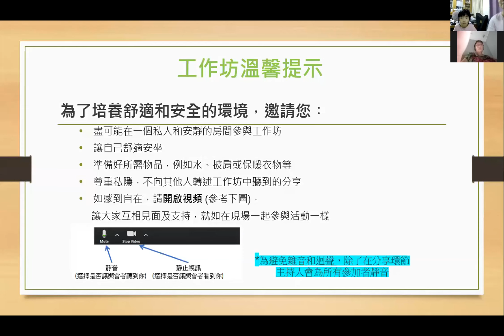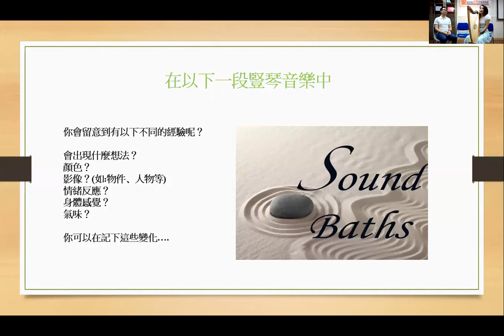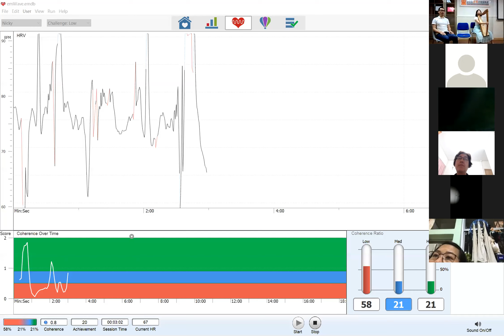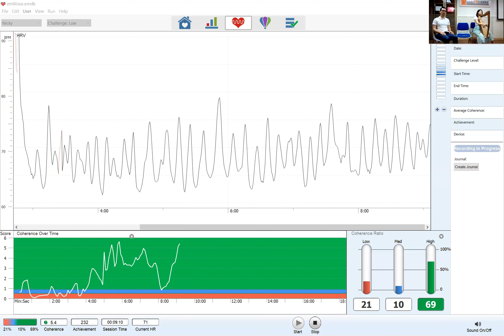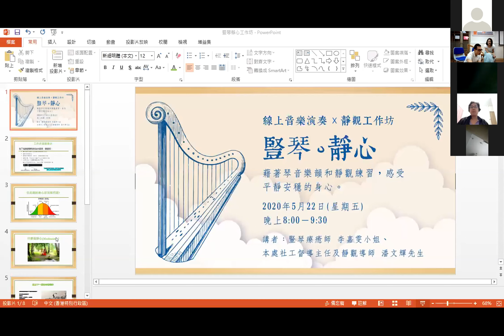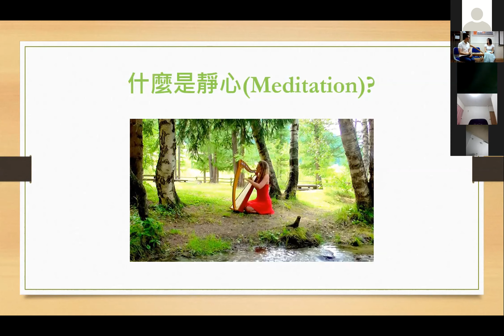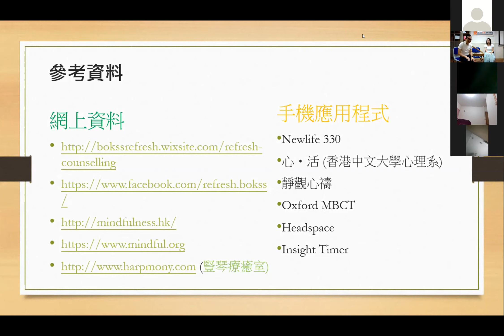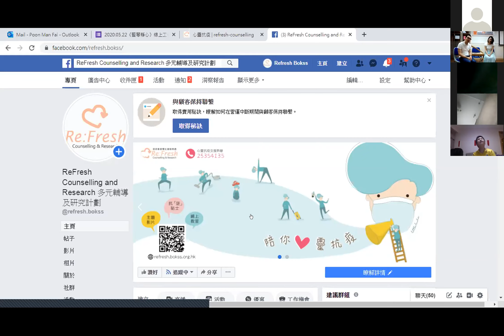【Re:Fresh陪你心靈抗疫】線上教室內容重溫｜豎琴靜心線上工作坊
隨著疫情漸漸緩和，過往幾個月來不安的心，是否也稍稍定下來了？還是仍會每天為生活中的未知之數而感到十分擔憂？藉著琴音樂韻和靜觀練習，就讓我們好好感受平靜安穩的身心。

導師：豎琴療癒師 李嘉雯小姐、浸信會愛羣社會服務處社工督導主任及靜觀導師 潘文輝先生

【Re:Fresh陪你心靈抗疫】About us
新型病毒疫情持續擴散使人人自危，社會彷彿彌漫著惶恐、不安等不快的情緒；置身艱難的時刻，我們更需要學習與困難共處。「Re:Fresh多元輔導及研究計劃」邀請來自不同專業範疇的嘉賓，從中醫、營養學、運動治療、心理學、精神科等角度講解防疫知識，同時教導大家如何為心靈防「逆」，在紛亂中也能保持精神健康。

【Re:Fresh多元輔導及研究計劃】About Re:Fresh Counselling & Research
由浸信會愛羣社會服務處「精神健康綜合服務」的跨專業團隊推行，提供心理評估、輔導、研究及培訓等服務，讓每個人的內心煥然一新、更有智慧地管理情緒，從而達致個人成長，改善人際關係，促進家庭、企業及機構的精神健康。